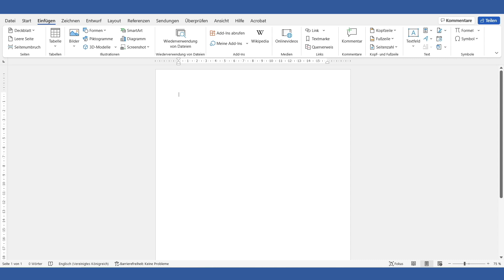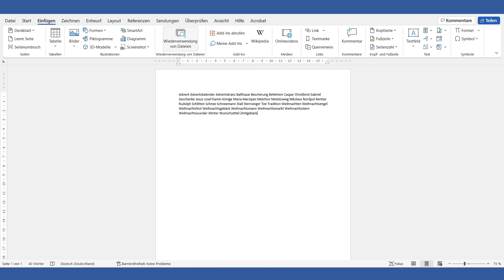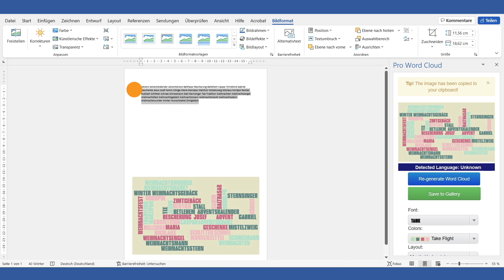Wortwolke erstellen in Word - einfaches Tutorial - Idee Weihnachtskarte / Grusskarte basteln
Wortwolke erstellen in Word - einfaches Tutorial. Hier erwarten dich Erklärvideos von einfachen Origami-Tieren, bis hin zu den besten & originellsten Papierflugzeugen / Papierfliegern der Welt.

☀️Neu hier?
- Hier erwarten dich wöchentlich neue kreative Bastelideen & Tipps für klein und gross! Für basteln mit Kindern bis hin zu erstklassigen Tischdekos für Fortgeschrittene!

☀️Interesse geweckt?
- Dann lass uns doch gerne ein kostenloses Abo da! - Freuen uns riesig darüber!